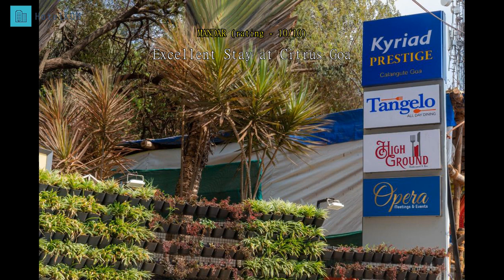Review Kyriad Prestige Calangute Goa by OTHPL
Kyriad Prestige Calangute Goa by OTHPL.

A hotel with a personality of its own, Kyriad Prestige Calangute Goa by OTHPL is bright, cheerful, and energetic. Located on Goa's famous Calangute Beach, you are within walking distance to the town center. Built along the walls of a 16th century Portuguese fortress, guests experience a little bit of the history with a stay here. Spend your days on the beach exploring the historic old city and scouring the markets for trinkets. The travel desk on-site can help arrange excursions and sports both on land and in water. Like the city itself, Kyriad Prestige Calangute Goa by OTHPL is the perfect mix of the new and the old.